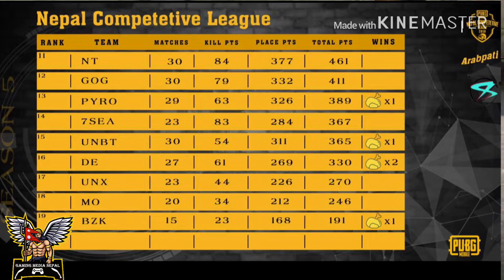NCL S5 RESULT // PMCO 2020 REGISTER FAST // TOURNAMENT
Hello guys thanks for supporting and keep loving 😍😍